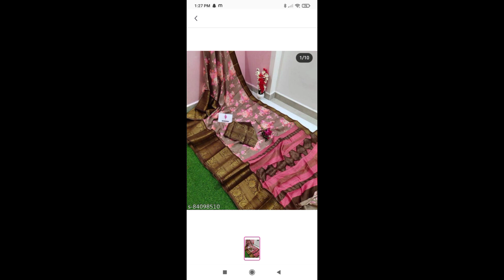#messho saree unboxing#quality 👌/84098510/646rs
code:-84098510
price:-646
quality:-8/10